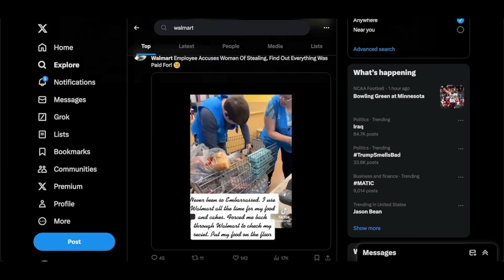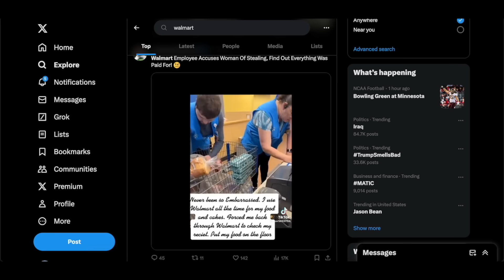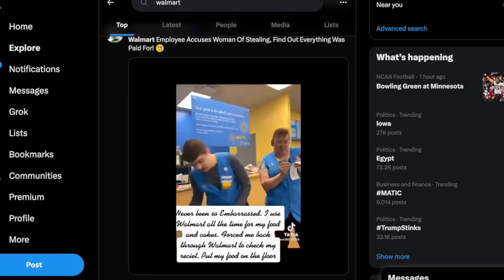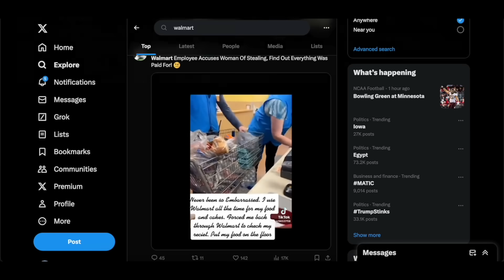⚡️LOOK!!! HOW INSANE WALMART IS - They PANICKED & Doing THIS to all THESE CUSTOMERS [very bad sign]